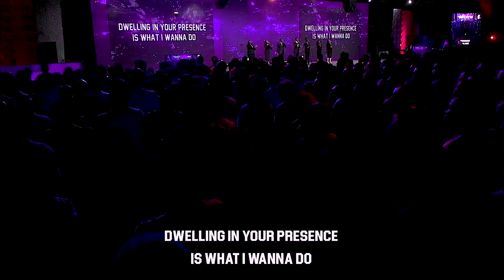Jesus My Standard | Intimate Worship Session With COZA City Music At COZATuesdays | 08-08-2023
The Heaven declares His Majesty and the earth proclaim His Goodness, Worship Him in the beauty of His Holiness, He deserves our worship.

Service: COZA Tuesday Service (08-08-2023)